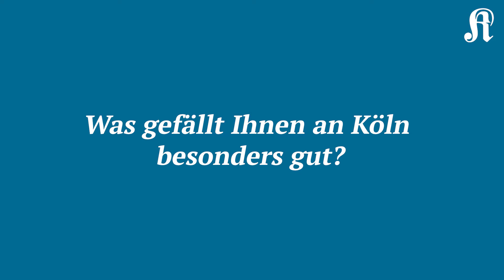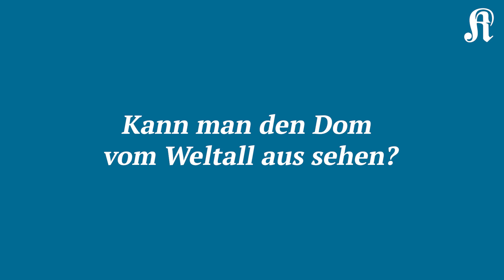5 Fragen an ... Alexander Gerst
Der Kölner Stadt-Anzeiger bietet unabhängigen Journalismus aus Köln und der Region. Sollten Sie noch nicht dazu gehören, würden wir uns freuen, wenn Sie es werden. Digital können Sie uns jederzeit einen Monat kostenlos testen